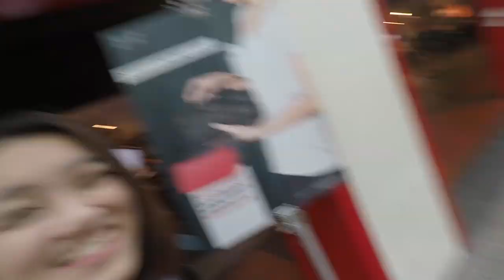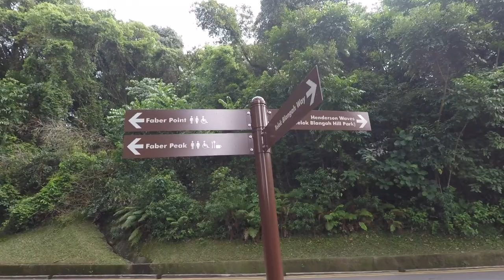047: A week in Singapore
After a month in Vietnam, I switched things up with a short week in Singapore. I had a blast there: discovering a story, culture, and people that are mixed, welcoming, and have a truly unique place in the world!